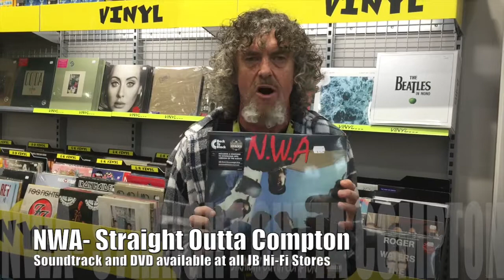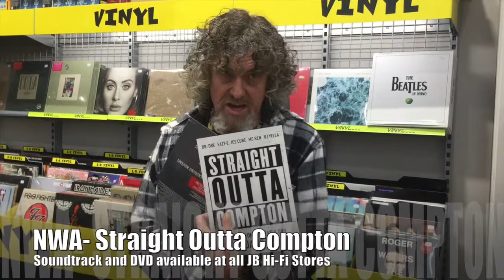The Record Bar @ JB Hi Fi Hurstville NWA Straight Outta Compton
Daz talks about the soundtrack and DVD of the NWA movie "Straight Outta Compton which are available at all JB Hi-Fi stores